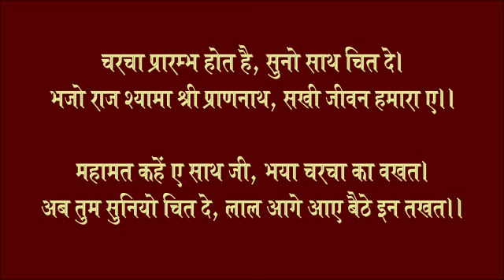Beetak Charcha - Episode 14 - Shri Prannath in Surat | Rajan Swami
A speech in hindi on Beetak scripture, part 14 of 30, by Shri Rajan Swami.

Beetak is a scripture, written by Mahamati Shri Laldas ji in 1808, with a vivid description of the life sport of Shri Prannath who proved himself as Vijyabhinand Buddha or the Last Mohammad or the Last Christ.

It starts with the biography of Shri Devchandra ji, the honorable Satguru of Shri Mihirraj, who founded the Nijanand Sampraday (popularly known as Shri Krishna Pranami sect). The sequence is concluded with the life events of Chhatrasaal, a well known king of central India, who put up strong contest to Aurangzeb, the famous emperor of medieval India.

Shri Rajan Swami is a popular saint who founded Shri Prannath Jyanpeeth in 2005 and is devoted to the mission of creating awareness about divine spiritual philosophy.